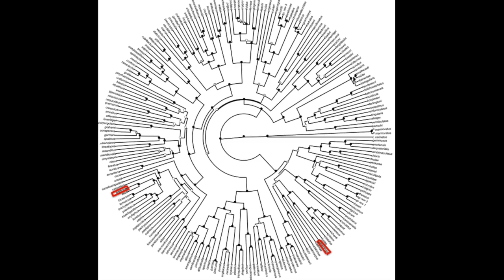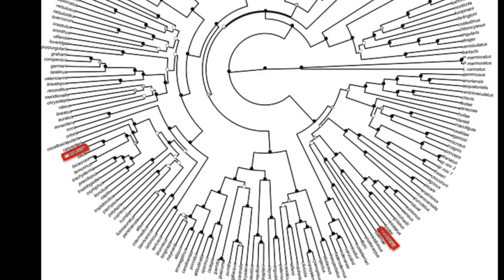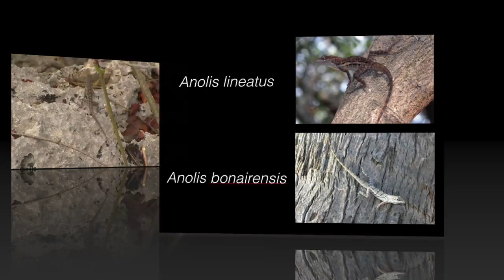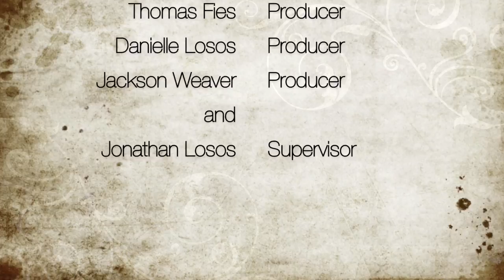Anole Video- Improved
This video is about our experience studying the anoles of Curacao and Bonaire